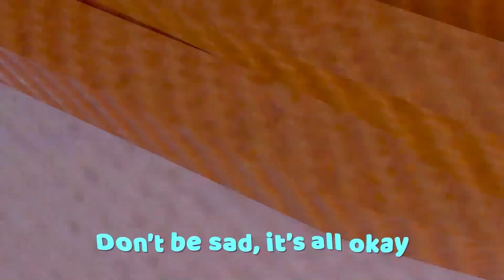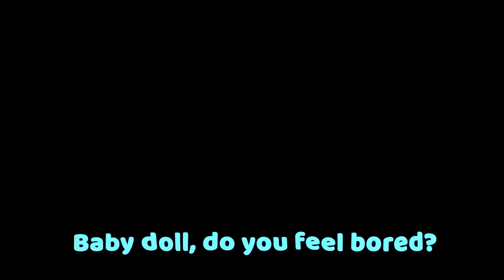Baby Doll Is Sad Nursery Rhyme